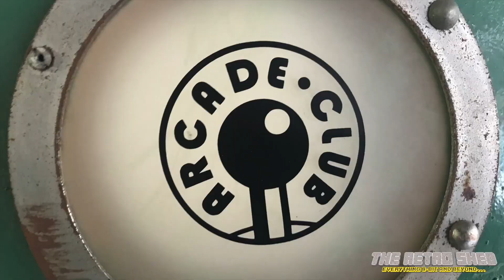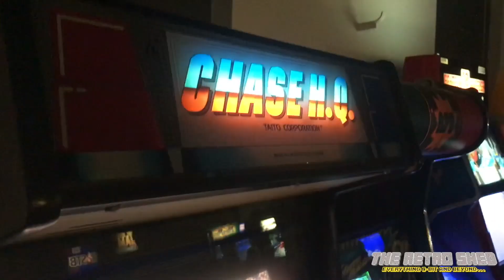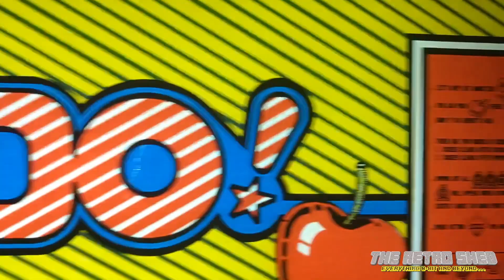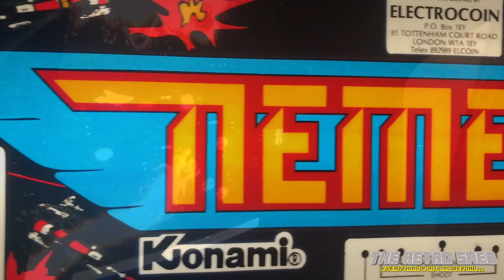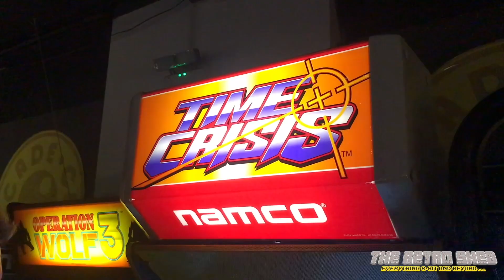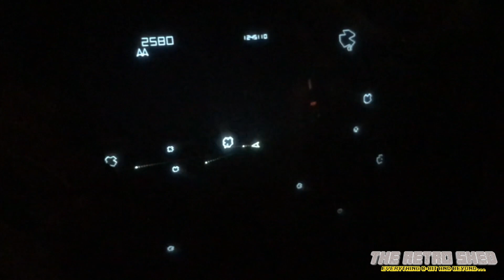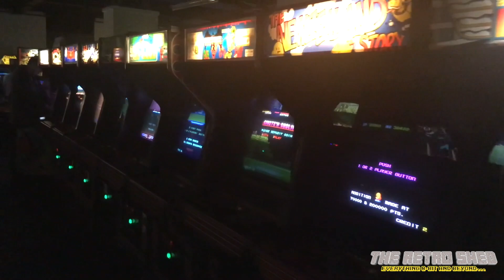Arcade Club Bury | The Retro Shed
We went to visit Arcade Club in Bury on 19th Jan 2019 and what a place it is! Take a look at some of the awesome arcade games we played, plus we chat about a couple of games we've been playing over the holidays